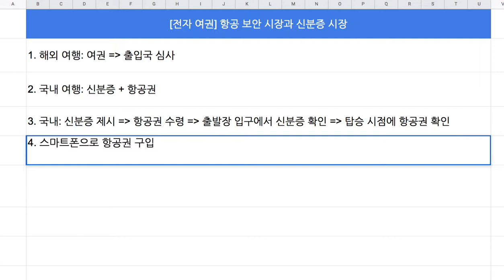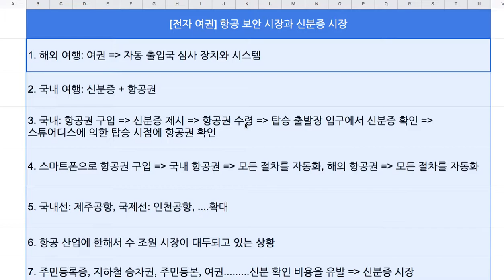[전자 여권] 06 - 항공 보안 시장과 신분증 시장